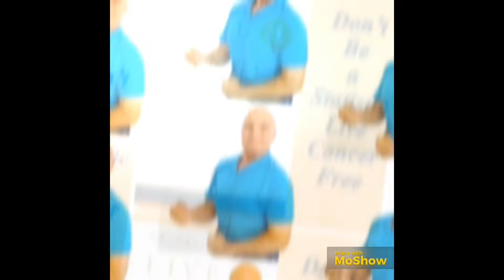Majestic Yang Tea Pills for Stress and Energy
These Pills Help With The Stress and Give You Energy. Used Successfully for Thousands of Years. Watch Video and Find Out Everything. Dr. Paul Haider - Award Winning Master Herbalist for 33 Years and Health and Wellness Instructor. See Short Video

Let’s Get Healthy!

I Have over 1000 videos now on Youtube! And 6000 Articles on My Website.